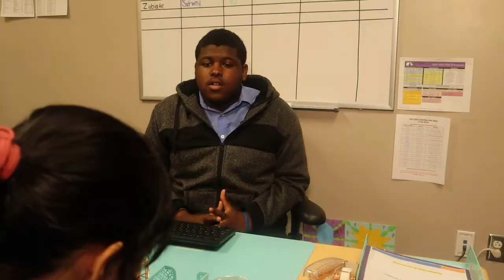The Photos- EHS 2022 Film Festival